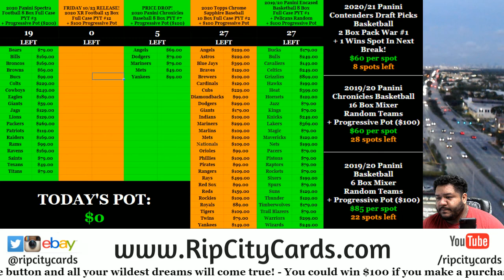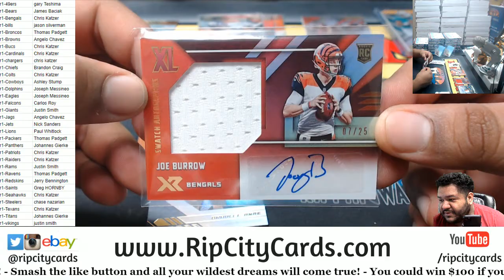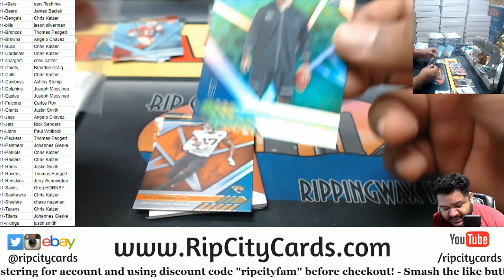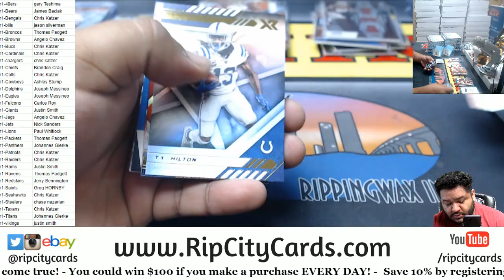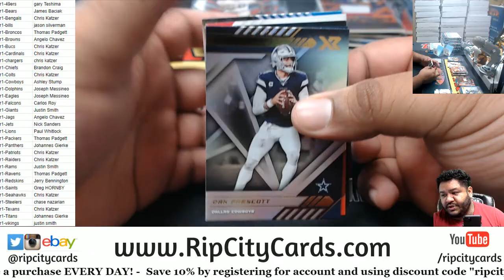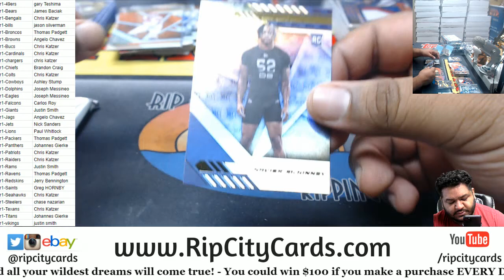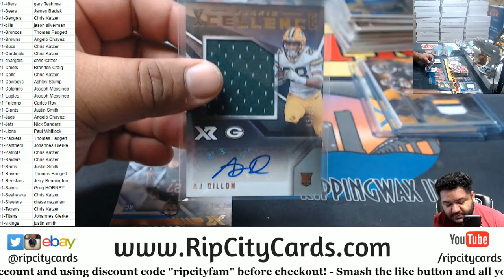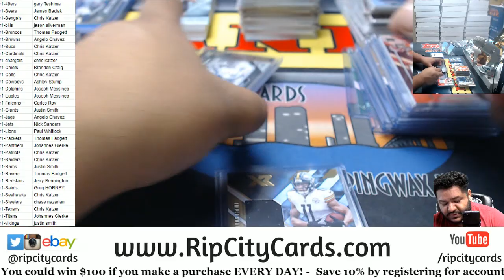2020 Panini XR Football 15 Box Case PYT #1